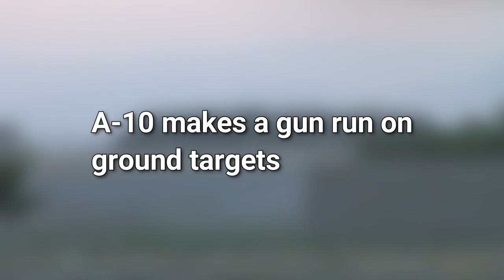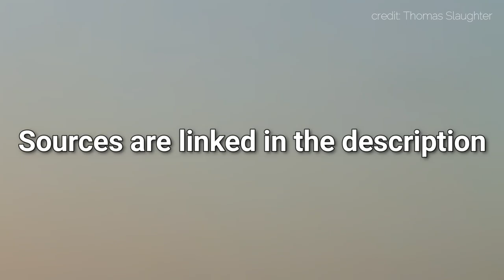A-10 Warthog Gatling Autocannon Gun Run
US armed forces call in air support to target suspected area of enemy forces. Once the threat was lowered, they were able to call in for med-evac for a soldier with a broken ankle.

Gun run at 1:10

All credit for the footage goes to the original owner(s). If your clip was featured and you want it taken down, send me a note and we'll resolve the issue.